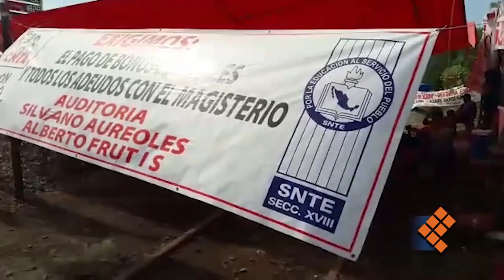Interpondrá PRD denuncias contra sección XVIII de la CNTE por tomas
MORELIA, Mich., 28 de enero de 2019.- El PRD Michoacán interpondrá denuncias penales en contra de la Sección XVIII de la Coordinadora Nacional de la Educación (CNTE) por la toma de alcaldías y oficinas de rentas.